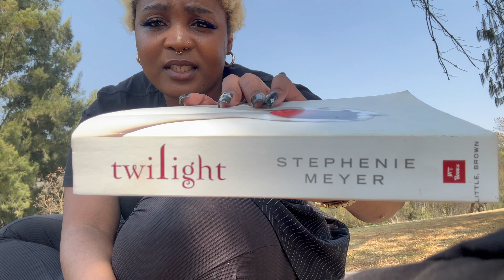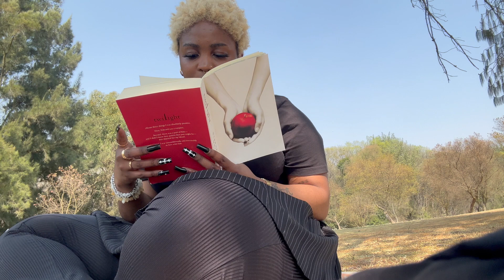Solo Date Diaries ☆ Vlog 3 ☆: Park day, sushi, read with me, doodle with me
Hey Luvs, join me on this solo date as I eat some sushi, start reading a new book and do some doodles.